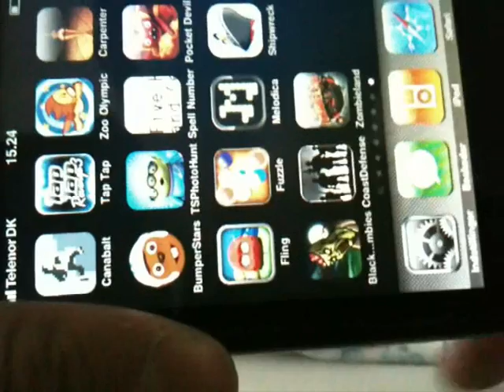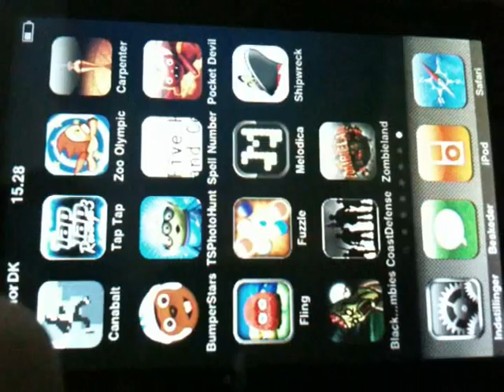iZombieland iPhone/iPod Touch Review + Gameplay